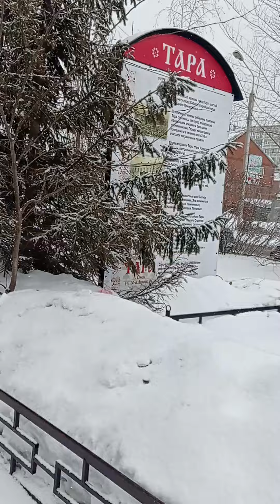23 марта.Весна с Зимой в одном флаконе. Снег идëт, птички поют.... 🌷🌨🐦